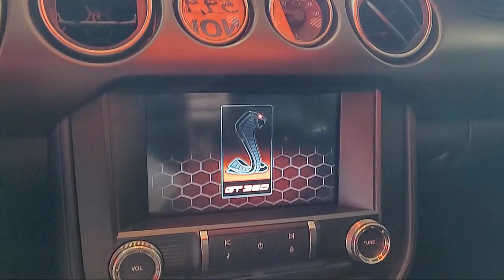2016 Ford Mustang Shelby Gt350 Coupe Sacramento Roseville Elk Grove Folsom Stockton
2016 Ford Mustang Shelby Gt350 Coupe Stock Number: 65849A Vin:1FA6P8JZ4G5520187.